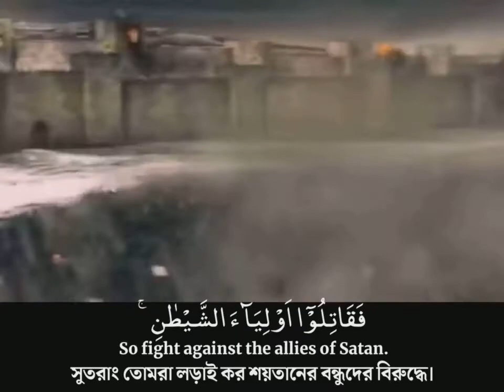Surah An-Nisa- 76 | সূরা আন-নিসা-৭৬ | سورة النساء | Reciter- Muhammad Al-Luhaidan | Daily Quran-28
►সূরা আন নিসা (৭৬) [سورة النساء]
►তেলাওয়াত: মুহাম্মাদ আল লুহাইবান
►বাংলা অনুবাদ: বায়ান ফাউন্ডেশন
►ইংরেজি অনুবাদ: আহমাদ মূসা

🔶সুন্দর অসাধারণ কন্ঠে মনোমুগ্ধকর কুরআন তেলওয়াত এবং বিভিন্ন ইসলামিক ভিডিও দেখতে আমাদের সাথেই থাকুন। জাযাকাল্লাহু খাইরান।

দয়া করে ভিডিও টি লাইক ও শেয়ার করবেন। আল্লাহ আমাদের কবুল করুন। আমীন।